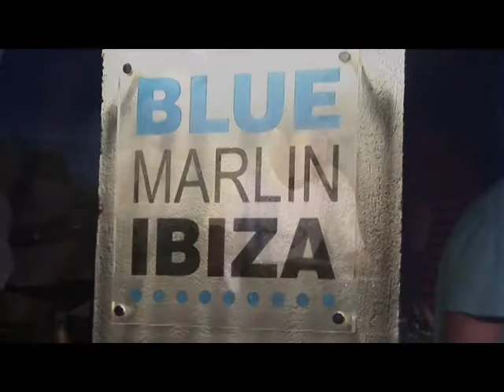Blue Marlin Ibiza 2008.mpg